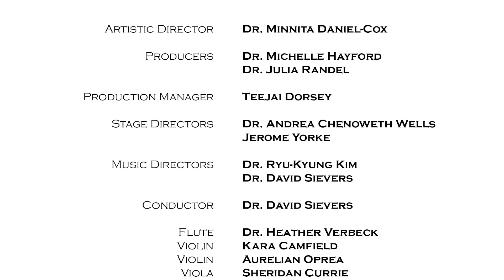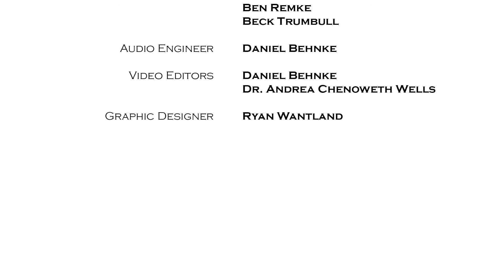The Magic Flute - Episode 10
Episode 10 of The Magic Flute will be airing TOMORROW, April 20, at 7:00PM EST on both FacebookLive and YouTube. Interested in seeing the entire series from start to finish? The full version with never before seen footage will stream on Wednesday, April 21 at 7:00PM!